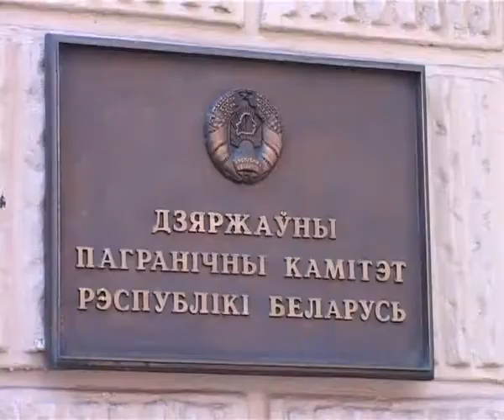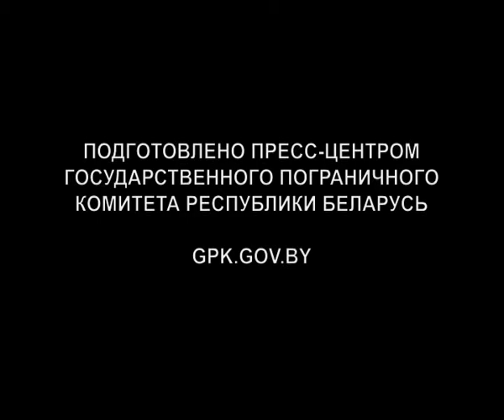Содействие реформированию органов пограничной службы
В Минске состоялось подписание документов по реализации совместного проекта Госпогранкомитета и ОБСЕ «Содействие реформированию органов пограничной службы Республики Беларусь». В церемонии приняли участие первый заместитель Председателя Госпогранкомитета генерал-майор Андрей Горулько, а также Глава Офиса ОБСЕ в Минске Бенедикт Халлер.